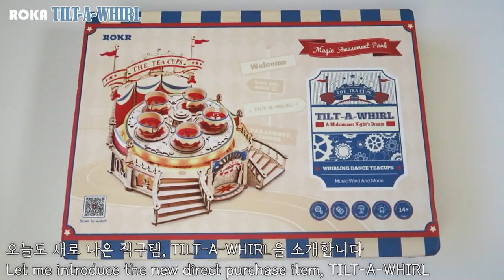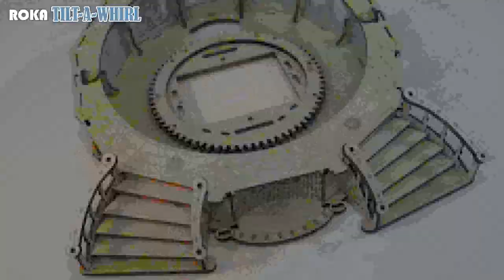DIY Miniature Dollhouse Kit/Robotime New Series TILT-A-WHIRL EA04/로보타임 틸트 어 소용돌이 뮤직박스/미니어처 미니로즈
이번 영상은 로카의 새로운 시리즈 틸트 어 소용돌이 diy 뮤직박스입니다
화려한 색과 귀여운 찻잔이 18세기 놀이동산을 연상시키는데요~
움직이는 회전판과 뮤직 박스의 구성이 아주 좋은 kit입니다
보기 쉽게 편집했으니, 천천히 따라해 보세요~

This video is ROCA's new series Tilt a Vortex DIY music box.
The colorful colors and cute teacups remind you of an 18th century amusement park.
It's a kit that has a moving rotating board and a music box.
I edited it so it looks easy, so please follow along slowly.~

🎈 INSTARGRAM - miniature_minirose